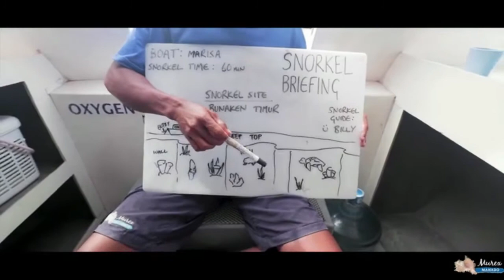Duikvakantie Murex Dive Resort en Murex Bangka Resort Indonesië.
In deze video spreken we met Julia Sangi, Marketing Manager bij de Murex Resorts. We praten met haar over een duikvakantie naar het Murex Dive Resort Manado en Bangka Island Resort en over het veelzijdige onderwaterleven bij Bunaken National Park en Bangka Island op Noord-Sulawesi in Indonesië. Op beide plekken maak je de mooiste bootduiken onder begeleiding van zeer ervaren gidsen. Alleen al in Bunaken National Park vind je meer dan 100 duikstekken. Door de aanvoer van veel vers water is het onderwaterleven ontzettend veelzijdig. Schildpadden, Pygmy Seahorse, Mantis Schrimp, Frogfish zullen niet ontbreken tijdens jouw duikvakantie als je gaat duiken op één van de 2 locaties. Beide locaties zijn ook zeer geschikt voor een snorkelvakantie.

Op Noord-Sulawesi in Indonesië vind je 2 prachtige Resorts: Murex Manado en Bangka Island. Op 20 minuten rijden vanaf Manado vind je het kleinschalige familieresort Murex Dive. Er zijn mooie bungalows, restaurant en een zwembad. Duiken doe je in Bunaken National Park waar je de meest prachtige bootduiken kan maken. Daarnaast is er een huisrif. In het noorden van Noord-Sulawesi op ligt het paradijselijke Bangka Island resort. Naast enkele resorts en dorpjes is er verder niets op het eiland aanwezig. Rondom Bangka Island liggen de meest fantastische duikstekken voor bootduiken. Daarnaast beschikt Bangka Island resort over een zeer uitgebreid huisrif.

Dive and Travel is al meer dan 15 jaar de specialist op het gebied van wereldwijde duikvakanties voor zowel de beginnende als gevorderde duiker. Bijna alle bestemmingen binnen ons aanbod zijn door ons bezocht en uiteraard duiken we voor jullie daar ook onder water. Hierdoor kunnen we jou als klant op de beste manier voorlichten over een duikvakantie die bij jou past.